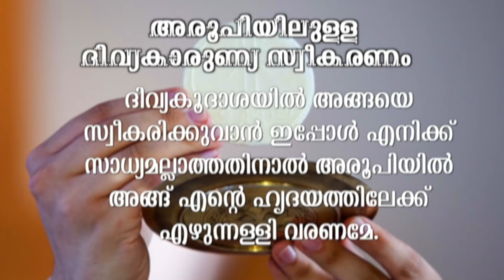LATIN HOLY MASS | REV FR VINU PADAMATTUMEL | വിശുദ്ധ കുർബാന | GOODNESS TV | 16 FEB 2021